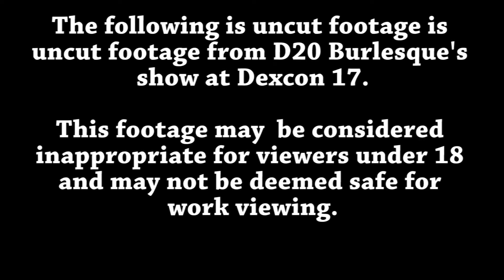Episode 157 : D20 Burlesque Vonka Romanov (Black Widow)